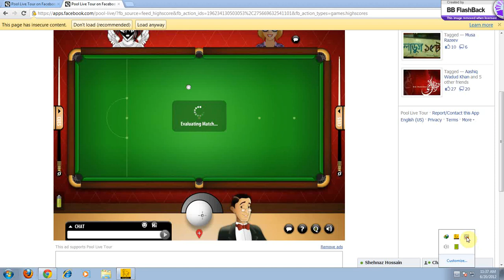Snooker bank-Shot (POOL LIVE TOUR)